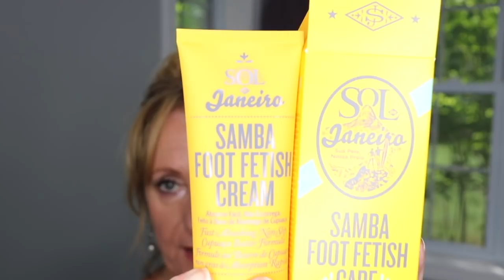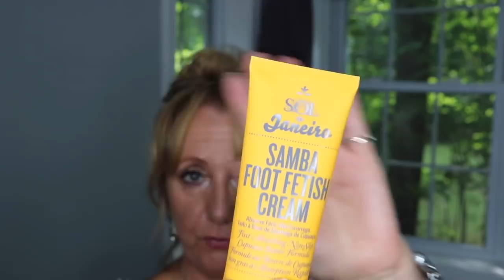Diet and Life Update | New Products | Dad Update | Mature Beauty | Sixty Plus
Diet lifestyle update, new product reviews, old tried and true products and an update on my dad!

Products mentioned:
Pure Hyaluronic Acid Serum - I received this product complimentary from Skin Deva.
Jergens® Natural Glow® Instant Sun™ Sunless Tanning Mousse - I received this product complimentary from Jergens.
Samba Foot Fetish Cream -I received this product complimentary from Sol de Janeiro.
TOPPIK HAIR FIBERS - LIGHT BROWN- I received this product complimentary from Toppik.
Self-sharpening Eyeliner Pencils! Precision and Pigment All-In-One- I received this product complimentary from PUR Cosmetics.

Isagenix - Diet and Lifestyle changes